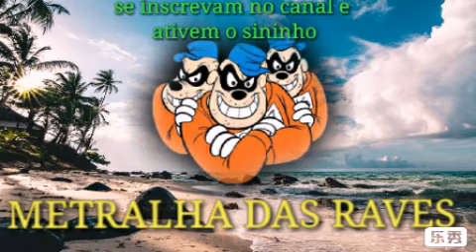SOCADA COM PRESSÃO - MC RAFA ORIGINAL E MC GIDEONE ( DJ TH)